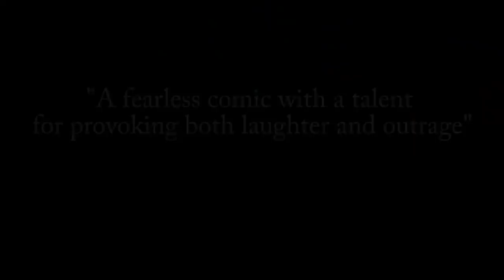High at a comedy show | Sugar Sammy | Improv comedy